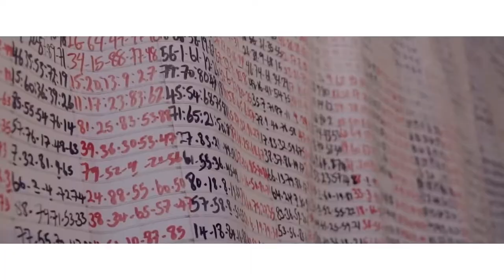Mazi Fecko on the Official Pelican top 10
Mazi Fecko  jumps on the Official Pelican top 10 to share his official top 10 songs of the moment.